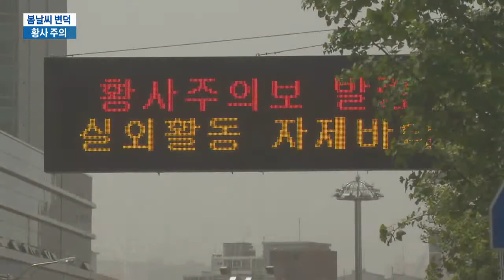[KNN 뉴스] 추위길고, 황사 주의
저온현상, 고온현상,가뭄,호우,대설 그리고 황사 이 모든 것이 바로 지난 10년동안
봄철 날씨를 말해주는 것들입니다.

'예보자를 울리는 계절'이 바로 봄이라고 할 만큼 봄 날씨는 변덕스럽기 그지 없는데요 올봄은 또 어떤 변덕스러운 모습을 보일까요?

윤혜림 기자가 올 봄 기상을 전망해 드립니다.

(리포트)
 바람에 살랑살랑 흔들리는 꽃망울

아직 매서운 바람이지만 아랑곳 하지 않고 붉은 꽃잎이 모습을 드러냈습니다.

봄을 재촉하는 홍매화의 자태에 보는 사람들도 봄에 한발짝 다가선 느낌입니다.

(이달이 이영란/부산 대연동"봄이 온 것 같아 너무 좋아요")

이렇게 꽃이 피는 것처럼 계절은 봄을 향해가고 있지만 추위는 길어질 전망입니다.
다음달 초까지는 평년보다 낮은 기온을 보일 것으로 기상청은 내다보고 있습니다.

3월 초에는 평년 기온인 3-7도 보다 낮겠고 3월 중순에는 기온 변화가 커 변덕스런 날씨를 보이겠습니다.

(이영선/부산기상청 장기예보관"3월 상순에는 대륙고기압의 영향을 주로 받을 것으로 전망되지만 이후에는 이동성 고기압과 대륙고기압 영향을 교대로 받아 평년 기온 회복할 듯")

지난해 봄에는 황사가 거의 나타나지 않았다면 올 봄에는 특히 황사를 주의해야 하겠습니다.

봄철 전반에 걸쳐 대륙고기압이 강하게 발달해 중국 고비사막으로부터 북서풍을 타고 황사가 유입될 가능성이 높겠습니다.

평년과 비슷한 5일 정도 황사가 나타나겠습니다.

기상청은 5월까지는 평년과 비슷한 기온과 강수량을 보이다 여름이 되면 지난해보다 덥고 비도 많이 내릴 것으로 내다봤습니다.